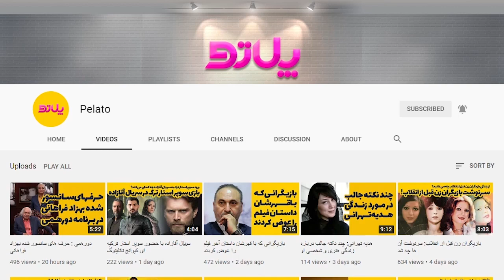لایو جدید دنیا جهانبخت و مهراد جم/ صحبت های دنیا درباره ساسی مانکن و خفه کردن خودش/ donya jahanbakht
لایو جدید دنیا جهانبخت و مهراد جم ترکوند. دنیا جهانبخت درباره ساسی مانکن حقایق جنجالی رو افشا کرد و دلیل اصلی اینکه چرا خودشو خفه کرد رو توضیح داد. صحبت های دنیا جهانبخت درباره ساسی مانکن و خفه کردن خودش جنجالی شد